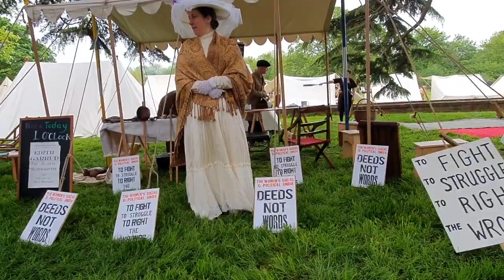so went to the museum to see history festival today guys in miltonkeynes 13/5/2023